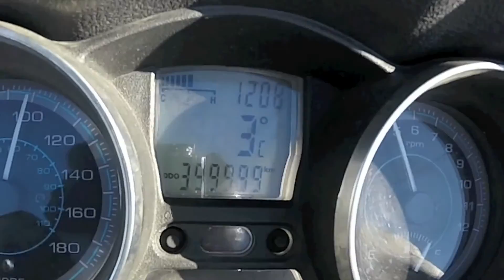400.000km Piaggio XEvo400ie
Moto: Piaggio XEvo400ie. dedicada a mensajería.